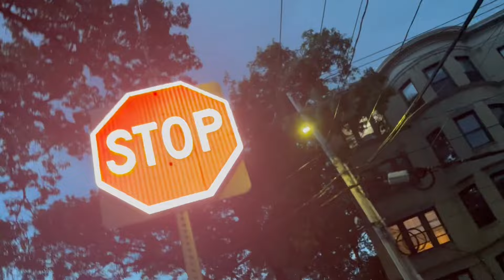the definitive BRAT SUMMER style guide [COPYRIGHT SAFE] - CHARLI XCX FAN VIDEO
reupload with a beautiful cover rendition of 365 by Charli XCX since apparently I can't make a fan video about an album and actually use music from said album without getting my video hidden
what are you doing this bratsummer